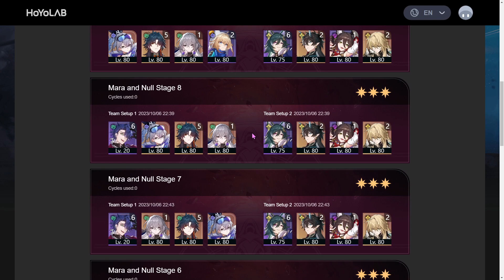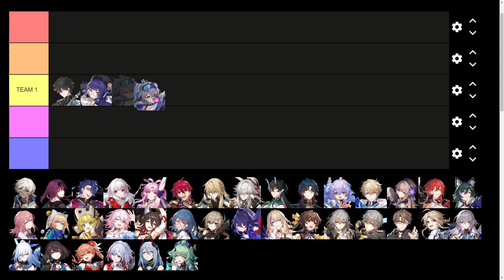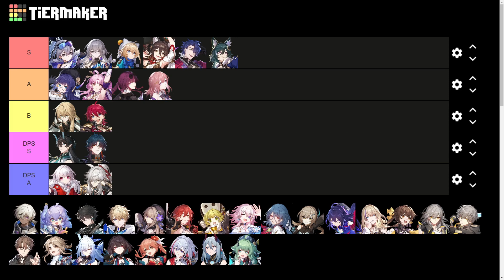I 0 Cycle Cleared All Stages In "Mara and Null" Memory of Chaos Season | Honkai: Star Rail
What a journey... Here is the final tier list for all the units tested in 0 cycle clears. I will cover tested units tier list and team compositions. This tier list is checked, moderated, and verified by Moldovan Tigers guild, a specialised 0 cycling closed guild.

Full runs are always in my uploaded videos.
Source of statistics: Battle Chronicle (this resets every season). Here is mine
The battle chronicle records successfully completed battles and teams on a said stage i.e. when you beat Team 2 on a stage, so only Team 1 completions are not recorded. "Battles Fought" are counted even if you quit the stage halfway.